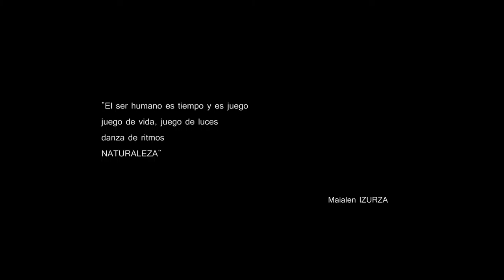SUROSCOPIA Danza de Ritmos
He decidido abrir Canal de Youtube con los videos que vaya haciendo y he decididoinaugurarlo con el video con el que participe en el Certamen Suroscopia 2015 en la categoría Video Arte.